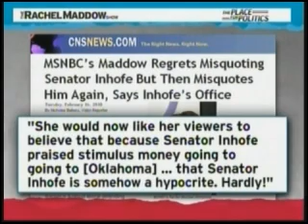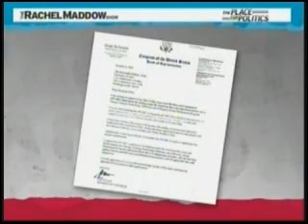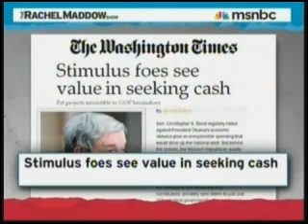Two Faced Republicans Take the Money & Run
First they trash the stimulus package (Economic Recovery Act) then they beg their constituents for praise for bringing home the bacon.  These two-faced republican thugs are extreme hypocrites and in this video both Rachel Maddow and Rick Sanchez point out by name several of the over 100 members of the GOP in Congress that are guilty.
From THE HILL Democrats wished Republicans a "happy anniversary" of sorts with a Web video marking the stimulus act's first year in law.

In their latest salvo against Republicans who voted against the $787 billion American Recovery and Reinvestment Act (ARRA), the Democratic National Committee (DNC) called 93 Republicans "hypocrites" for having promoted benefits from the bill in their districts.

"Republicans don't want to acknowledge that the recovery act has created jobs — many of them in their own districts," the ad says. "Except when they're asking for funding to create those very jobs."